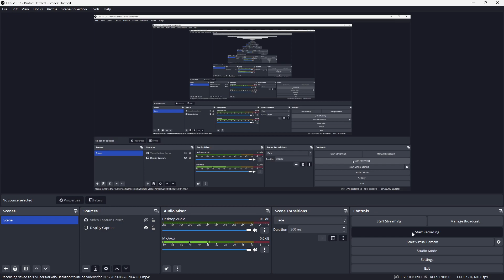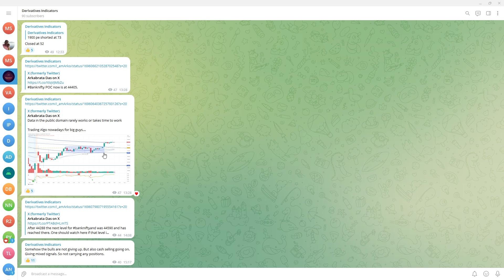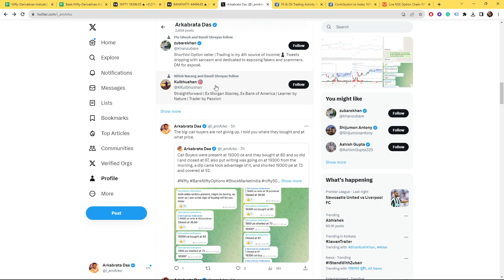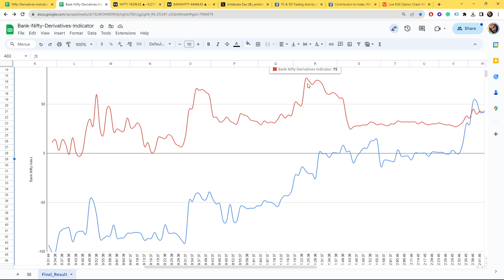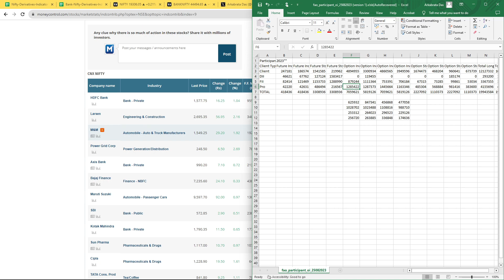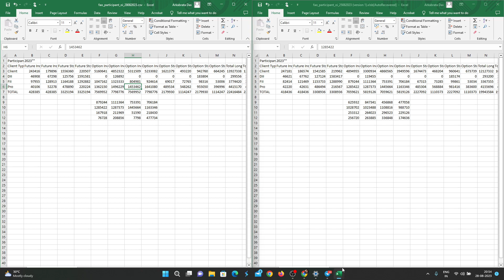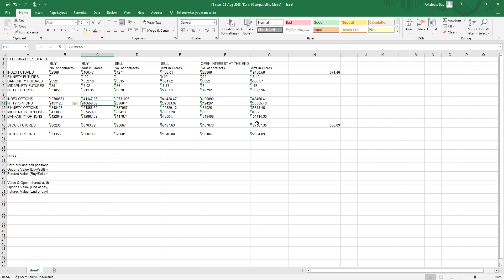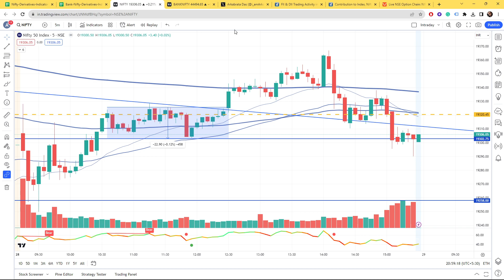FII's Bought Calls In nifty50 Analysis for banknifty